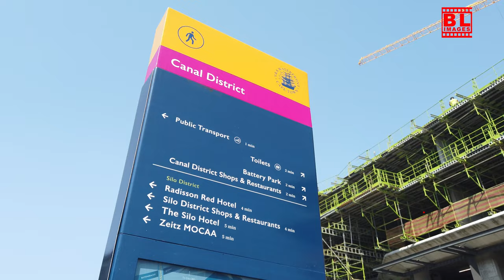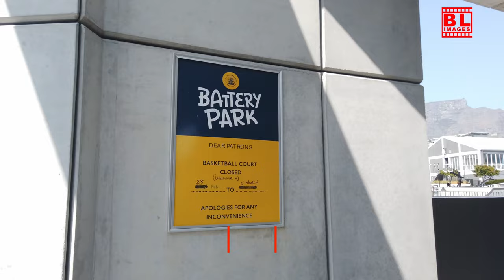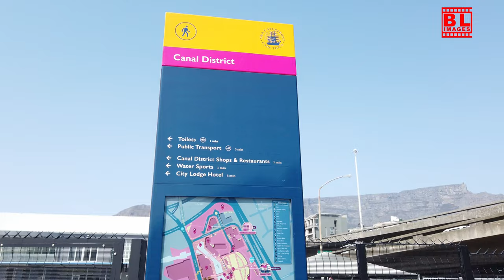BEST 4K Walking Tour in Cape Town Battery Park at V&A Waterfront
Welcome to our Walking Tour of Battery Park @ V&A Waterfront! This unique destination in Cape Town seamlessly blends history and recreation, offering something for everyone. Battery Park, once the site of the historic Amsterdam Battery, has been transformed into a vibrant public space where the old meets the new. Explore its rich heritage, scenic canals, and modern design as you stroll through pedestrian routes that connect Cape Town's CBD to the V&A Waterfront.

Whether you're kayaking, standup paddling, or simply enjoying the view, Battery Park is the perfect spot for both relaxation and adventure. With plenty of outdoor activities, retail spaces, and heritage sites, it’s a must-visit destination for locals and tourists alike. The park also features a canal linking the Waterfront to the Cape Town International Convention Centre via water taxis.

And if you’re looking to grow your YouTube channel, I highly recommend these tools that have helped me: